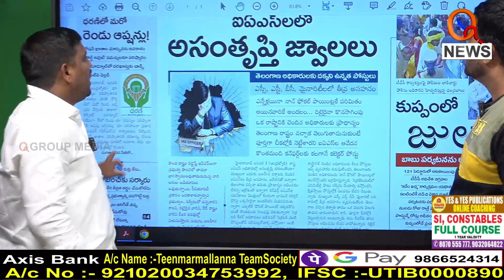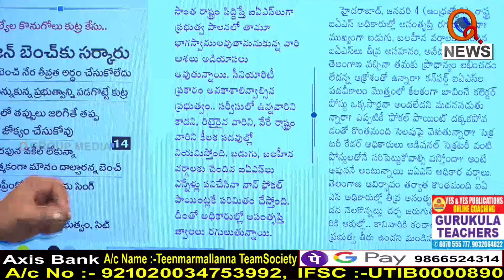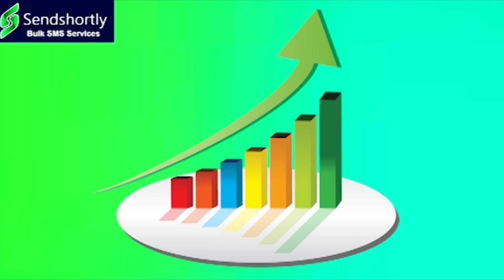బీహారీల కోసమే పని చేస్తున్నడు || TeenmarMallanna || QNews || QNewsHD